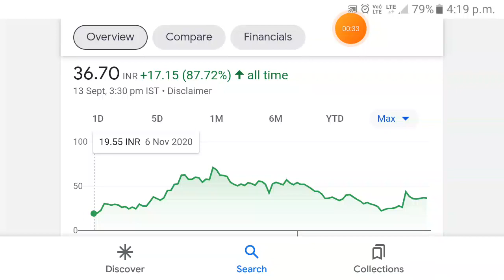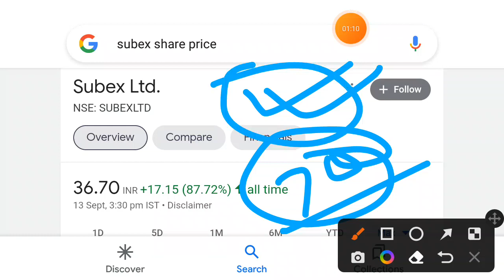Subex long term target | subex share price target